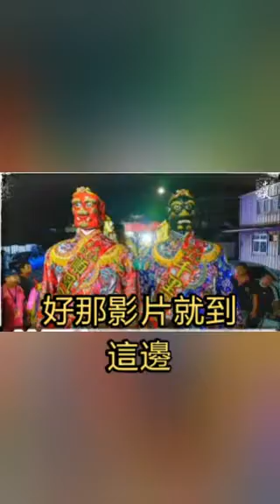梧棲朝龍宮莊儀團安坐大典(下)(模型廟會)